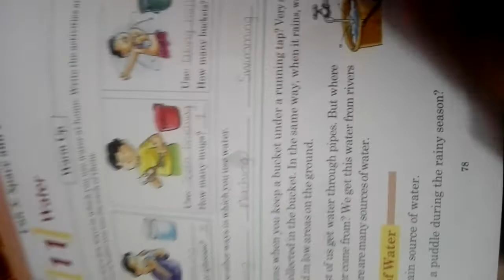Inspiring science | Grade 2 Revision plan 06